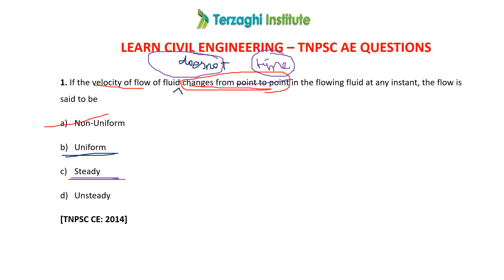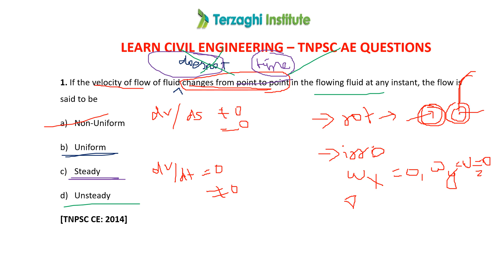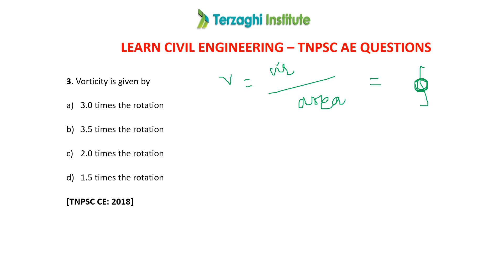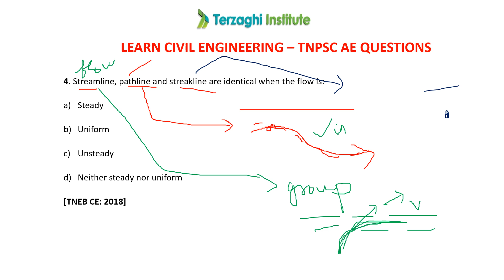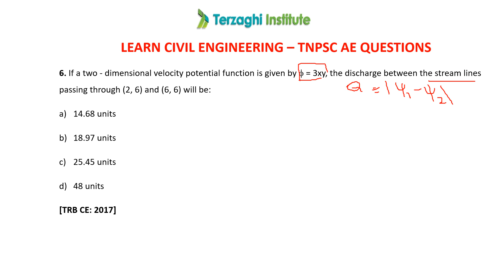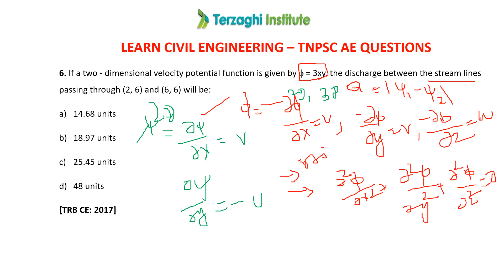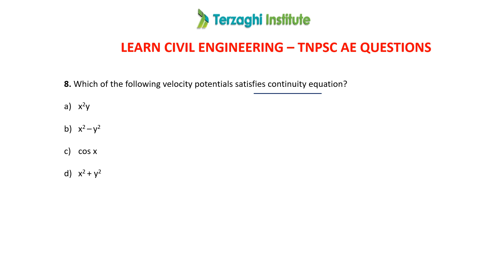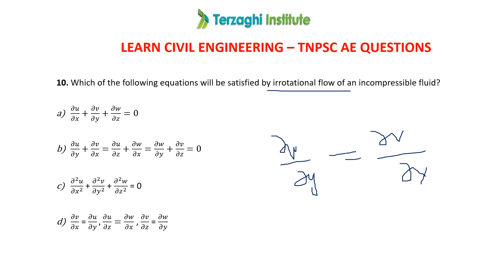TNPSC AE - FLUID MECHANICS - FLUID KINEMATICS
Learn Civil Engineering - TNPSC AE Questions

Our new classroom coaching starts from 24 Feb, 2021
ADMISSIONS OPEN